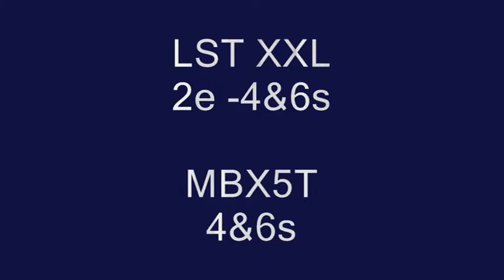RC Aventures Vincennes jour & nuit entre amis 26 12 2016